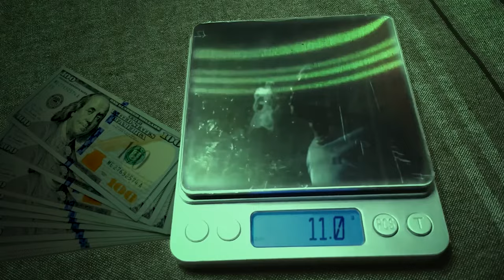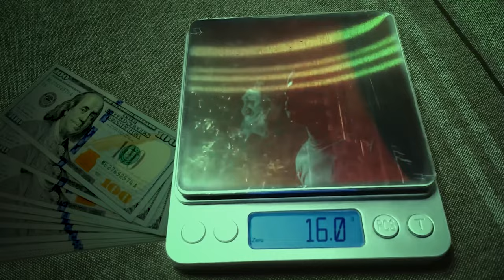(FREE FOR PROFIT) (Aggressive) "Umm Hmm" NBA YoungBoy Type Beat 2022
**CREDIT MUST BE GIVEN** DO NOT CLAIM THE CONTENT ID!

This beat is free to use on all platforms as long as you credit me but if you want to be 100% sure that your song won't get taken down, or if your distributor requires a license for the beat then i recommend buying lease:

Prod By: MbcBands x @1unclefinesse

BPM: 153

type beat,
youngboy type beat,
nba youngboy,
youngboy type beat 2022,
aggresive nba youngboy,
free quando rondo type beat,
free quando rondo type beat 2022,
free nba youngboy type beat 2021,
free nba youngboy type beats,